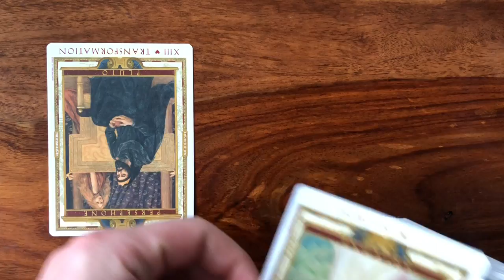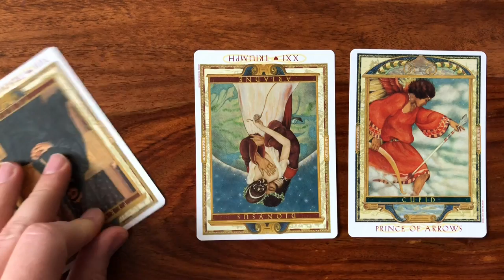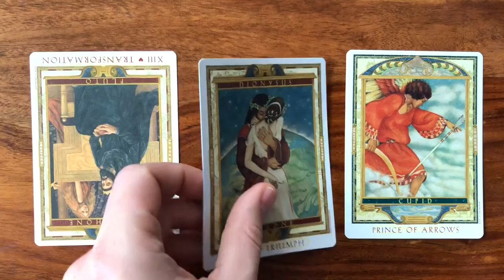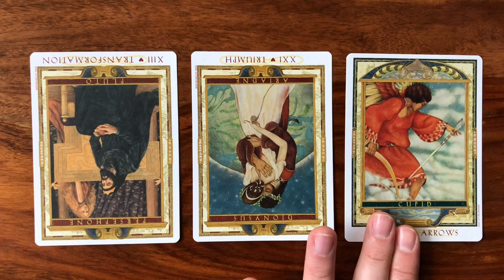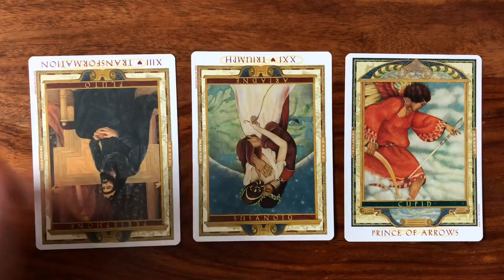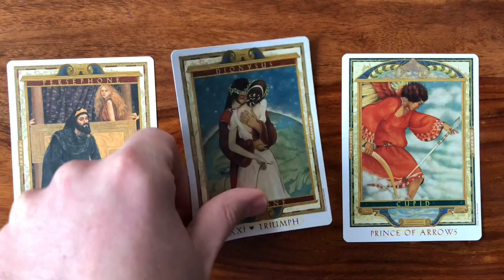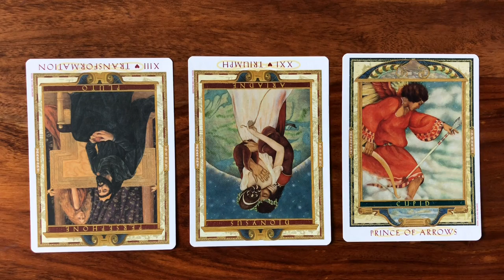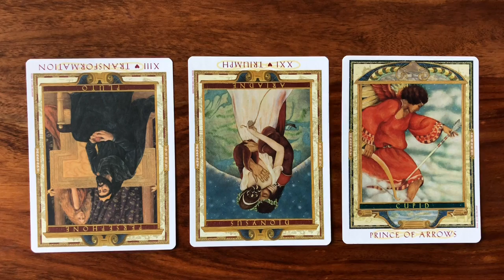Daily Tarot Reading for 19 October 2017 | Gregory Scott Tarot